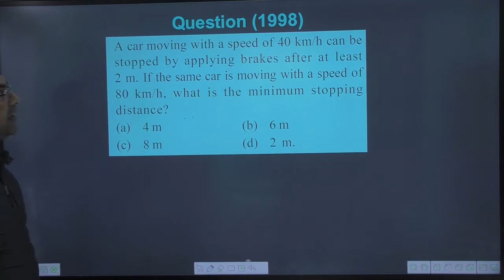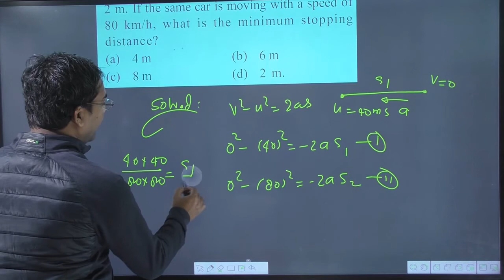A car moving with a speed of 40 km/h can be stopped by applying brakes after at least2 m. If the